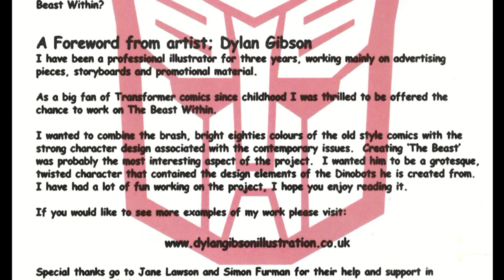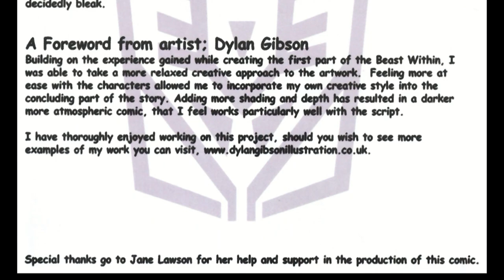Transformers - The Beast Within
A comic that came with my g1 dvd box sets.